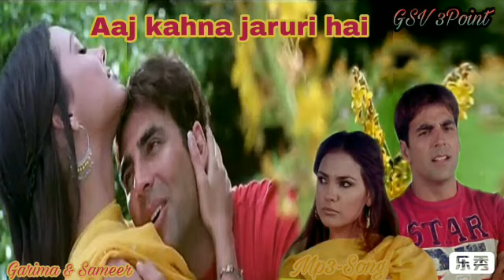Aaj kahna jaruri hai ki tumse pyar huwa hai | Jhankaar song | Love song | Andaaj 2003 | Mp3 song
Mouvi- Andaaj (2003)
Song- आज कहना जरूरी है कि तुमसे प्यार हुआ है
(This music upload other channel, copy right cleame I am already, but copy right strike not ready thanku )
(Music Edit by- Garima)